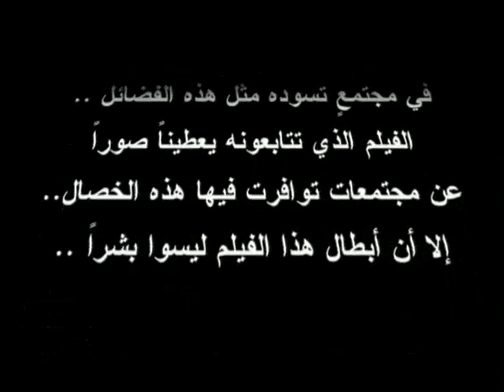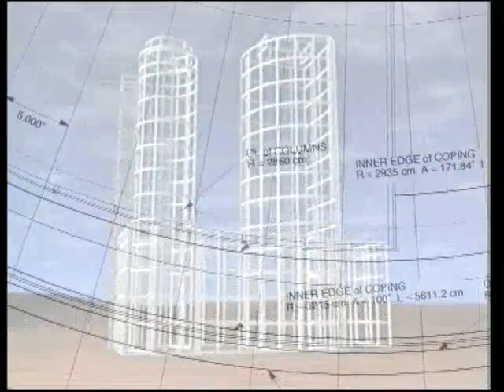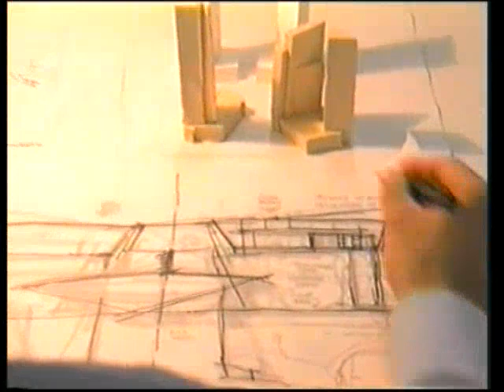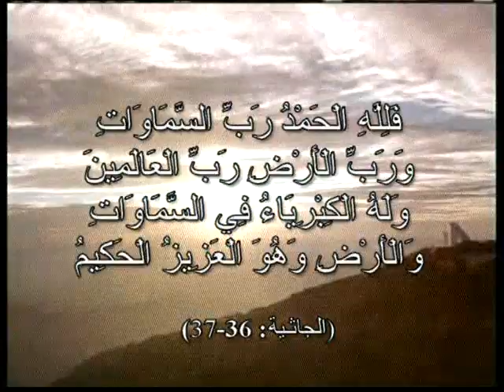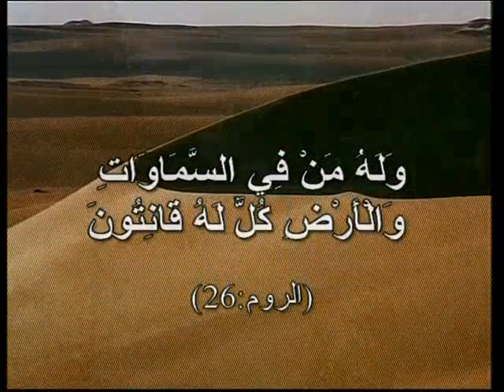المحبة والتعاون لدى الكائنات الحية، الحياة الاجتماعية لدى الكائنات الحية